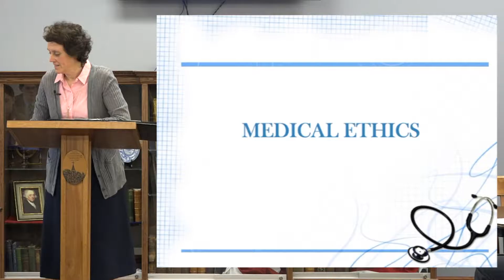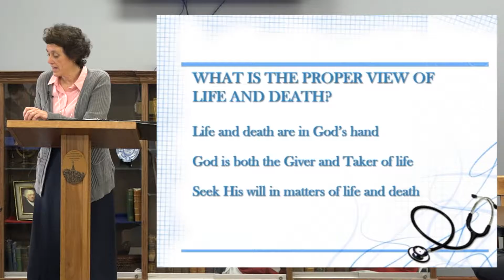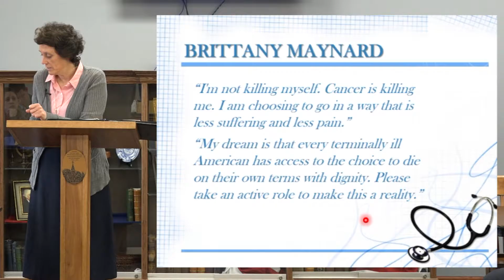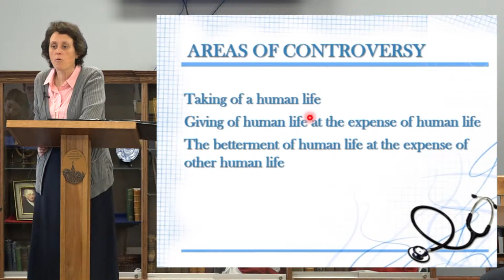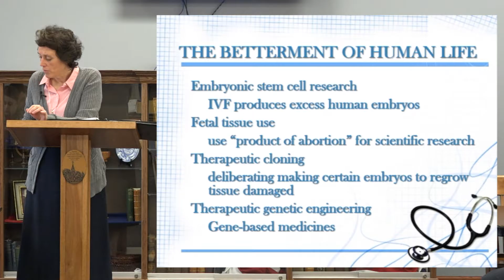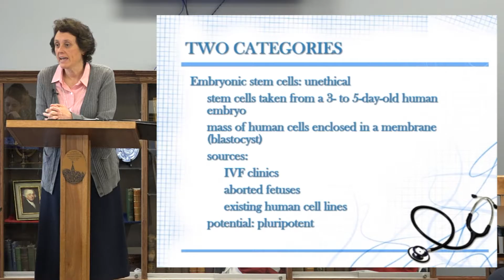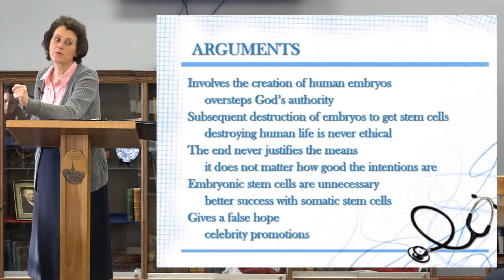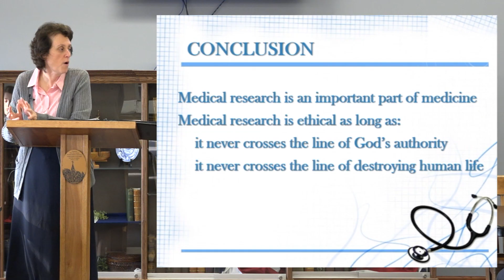(15) Biological Issues - Medical Ethics, Part 2